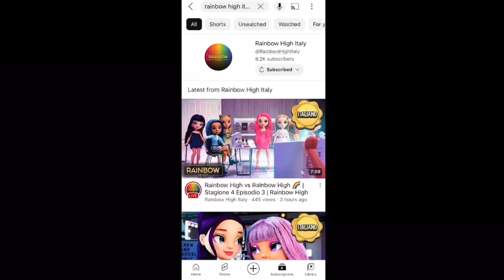🌈✨RAINBOW HIGH✨🌈| NEWS 2023❗️| Season 4 Episode 3 BREAKDOWN, New AVERY Doll & MORE!! 🔥🍵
In this video, we go In-dept into some RH news!

Stay peachy!